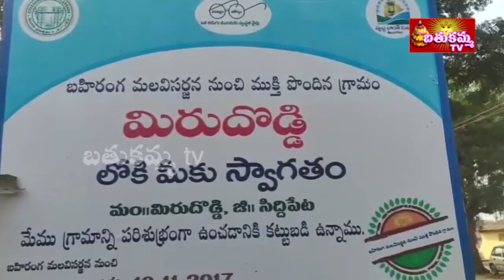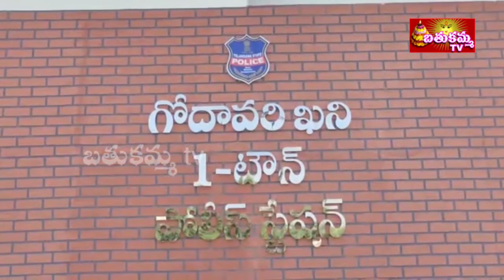7:30PM | BathukammaTV News | 24th DEC 2021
7:30PM | BathukammaTV News | 24th DEC 2021 |